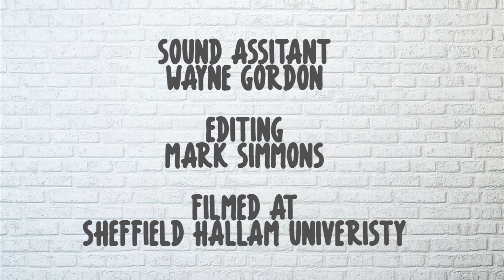Part 3: Obesity, Weight Loss & Weight Maintenance With Dr David Rogerson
Hi guys! I want to find out the scientifically proven methods to lose weight and maintain weight loss; and the reasons why obesity is a global epidemic. We talk set point theory, leptin levels, macros, carb cycling, low carb and high protein diets, what foods to avoid, sugar, controlling your appetite, trigger foods and binge eating.

I am an pro athlete turned health and fitness guru and believe that healthy is happy. Life is about balance, my YouTube channel is all about how I stay fit & healthy; but also enjoy having a really fabulous time outside of the gym! My mission is to reduce obesity, and help people struggling with their own weight find health and balance.

I hope you enjoy this video series and find this video inspiring, informative and interesting.